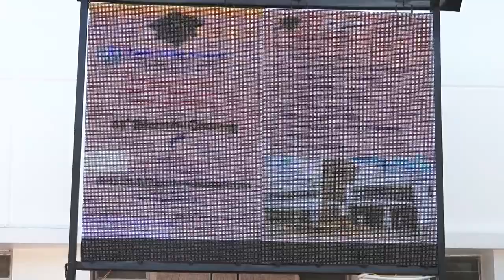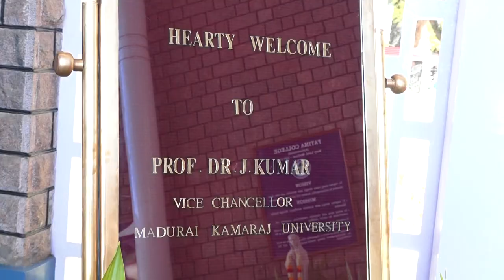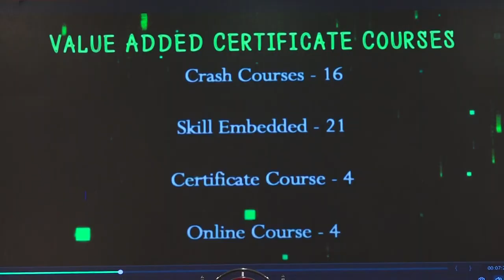45th Graduation Day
45th Graduation Day Ceremony on Aug. 13, 2022. Honorable Vice-Chancellor of Madurai Kamaraj University Prof. Dr. J. Kumar was the Chief Guest and he delivered the Graduation Day Address & Presented the Diplomas.